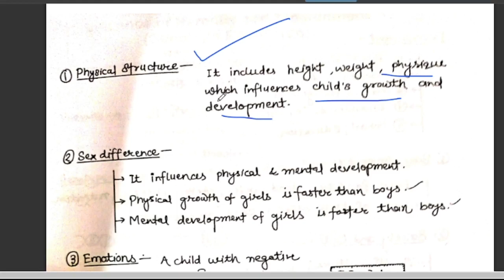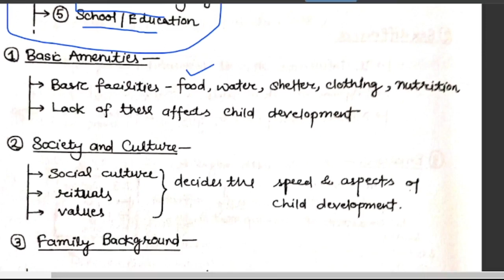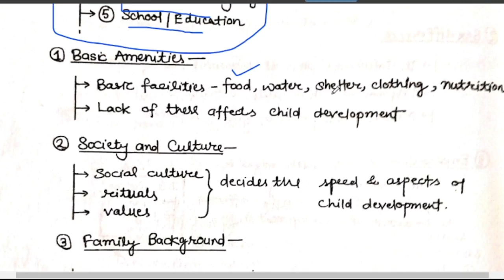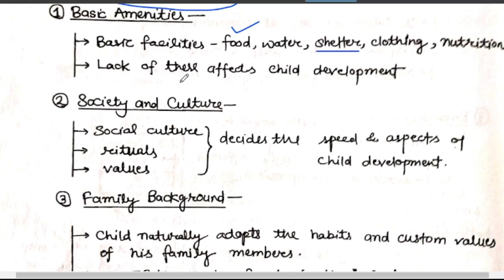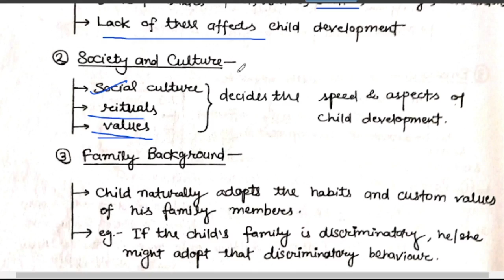Influence of hereditary & environment:OTET CDP Class 2023